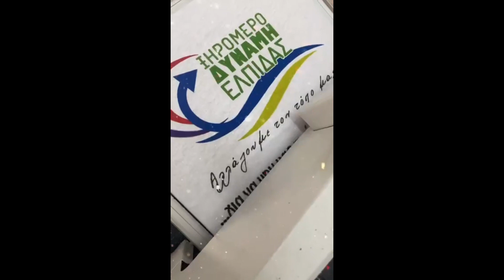Παναγιώτης Χολής Υποψήφιος Δημοτικός Σύμβουλος.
Η υπόσχεσή μου είναι ότι θα δώσω προσοχή όχι μόνο στα συγκριτικά πλεονεκτήματα που έχει η περιοχή του δήμου Ξηρομέρου, αλλά και στα πολλά προβλήματα που πρέπει να αναδειχθούν και να επιλυθούν, ζητώντας την στήριξή σας παρακαλώ να σκεφτείτε ότι με τη συμμετοχή όλων μας στις Αυτοδιοικητικές εκλογές την 8η Οκτώβρη 2023, μπορούμε να κάνουμε ένα βήμα εμπρός, ένα βήμα απαραίτητο για τα παιδιά μας. Η περιοχή μας πρέπει και αξίζει να έχει την ανάπτυξη και ευημερία που όλοι επιθυμούμε.